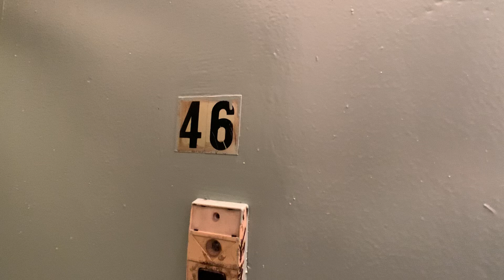41-47 Saint Nicholas Apt 46